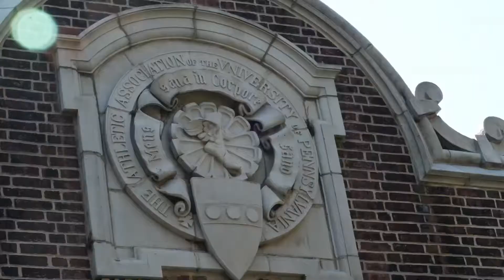PLACES…. Wally Swiney - 2022 Lacrosse Video